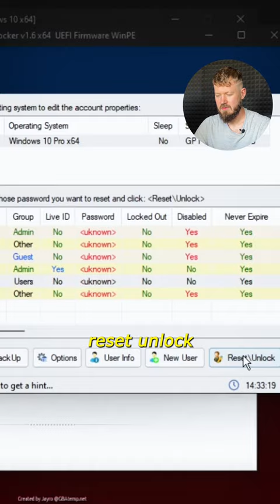shorts ventoy linux usb bootableusb windows multibootusb medicat medicatusb usb